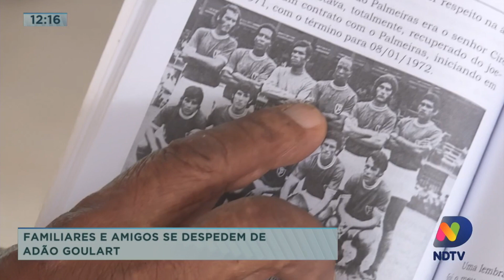BG Esporte: Familiares e amigos se despedem de Adão Goulart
O adeus a um grande comentarista esportivos da nossa região